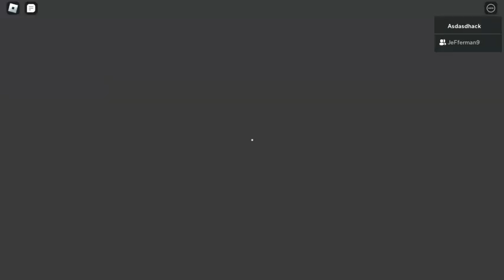[WR] The Blacksite Speedrun (3:12.55) Legend/Duo (Set Seed) - Entry Point